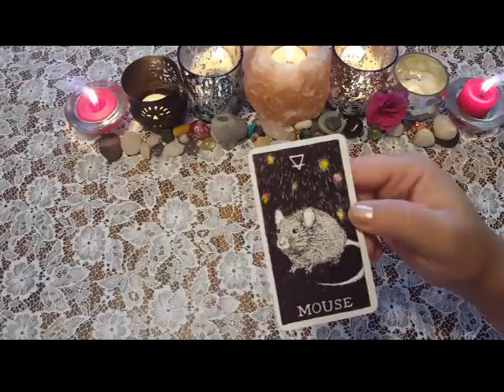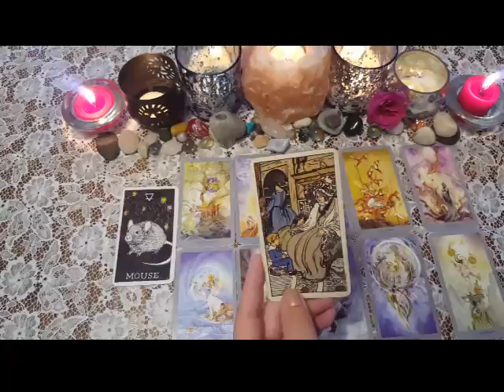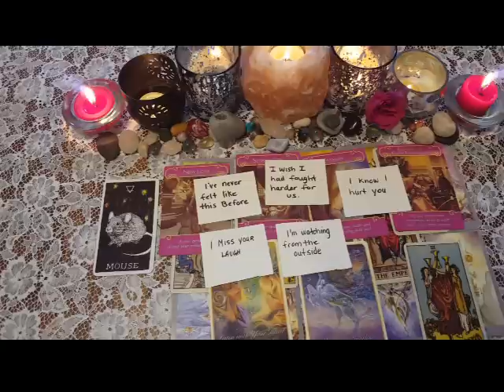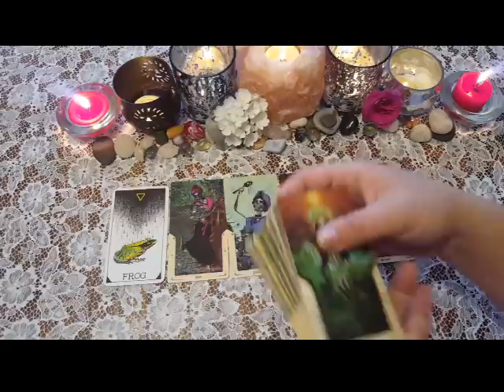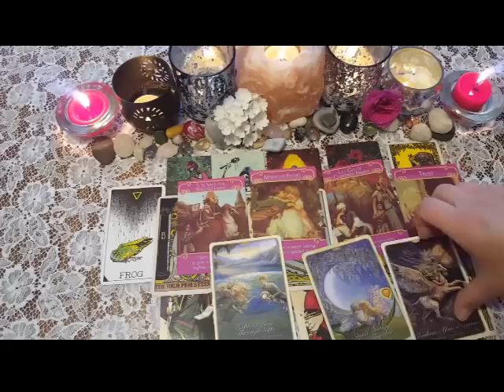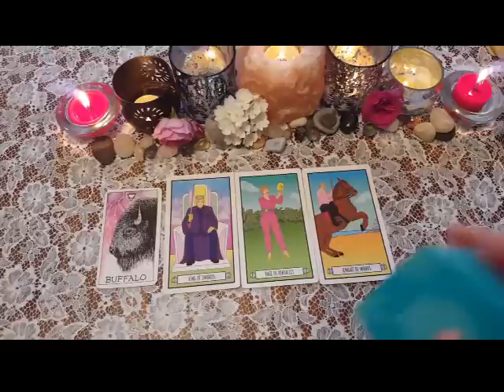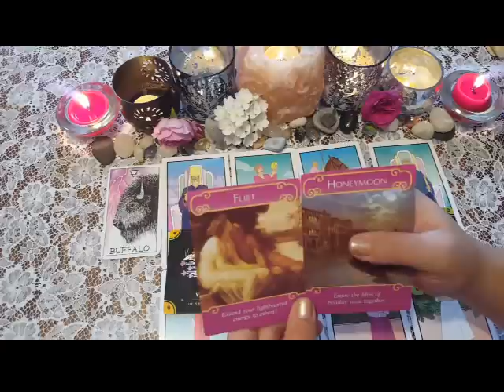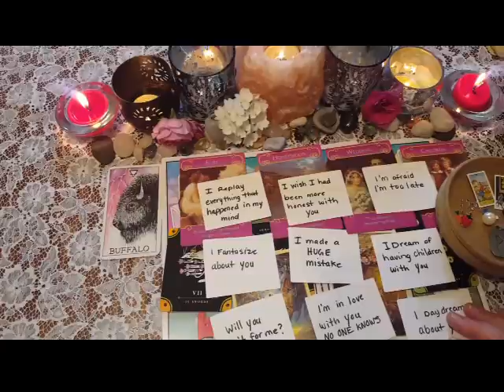🚨⚠️🔥URGENT LOVE MESSAGE FROM YOUR PERSON🔥⚠️🚨|🔮CHARM PICK A CARD🔮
⏳TIMESTAMPS⏳
📍PILE 1) 1:26
📍PILE 2) 20:50
📍PILE 3) 36:56

 Amazon Wish List:
I appreciate all of the support you show The Tarot Cottage!

God Bless!